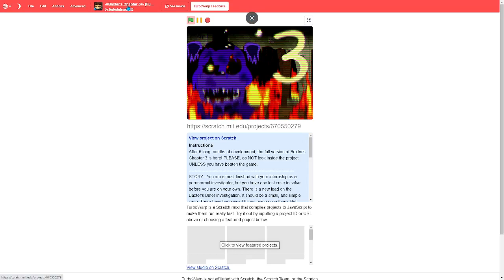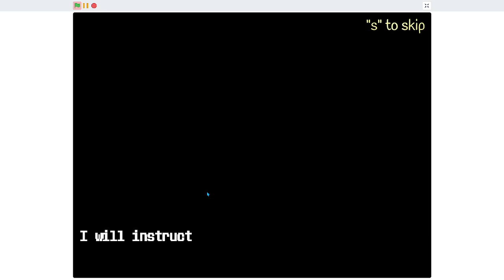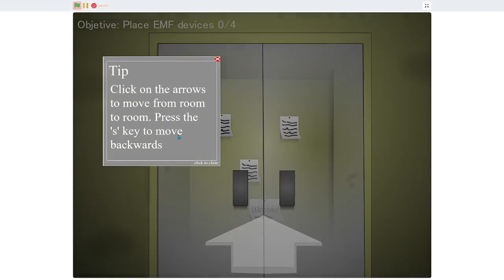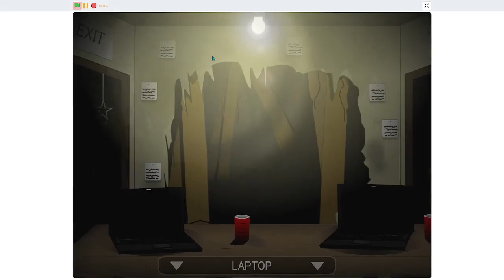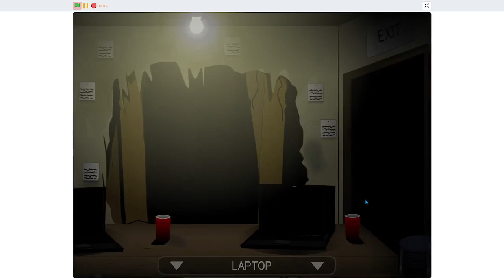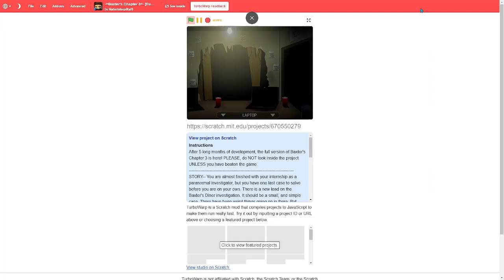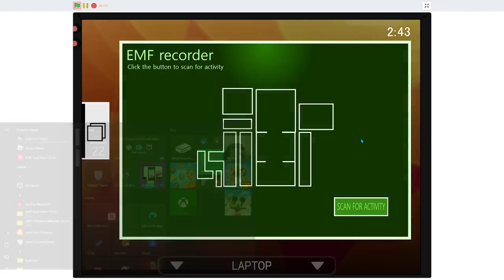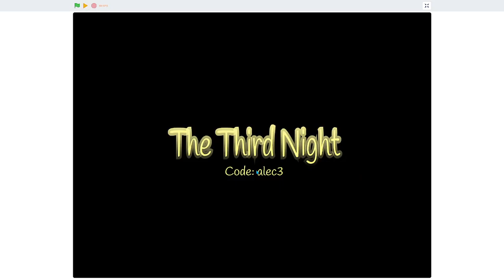-Baxter's chapter 3- episode 1- nights 1 and 2